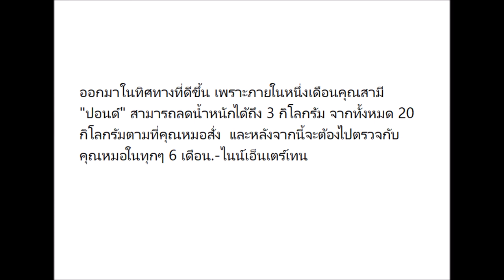"นุ้ย" คุมเข้มมาตรการหนีตาย หลังสามี "ปอนด์ ชยพล" มีภาวะเสี่ยงเกิดโรคร้าย